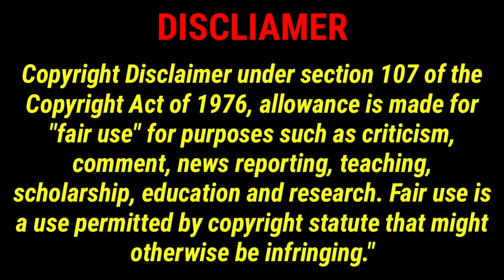NY Governor Kathy Hochul Says Black Kids From The Bronx Don't Know What Computer Means